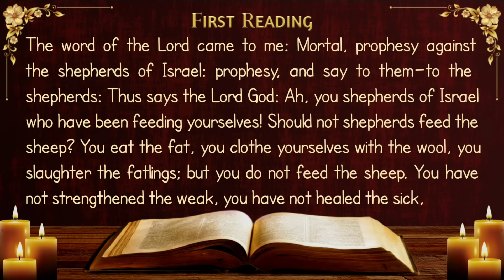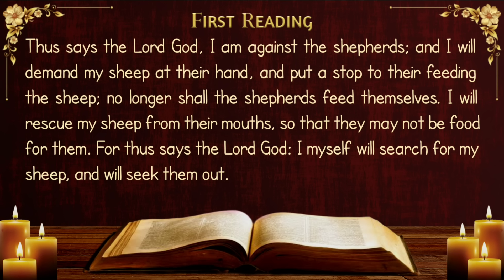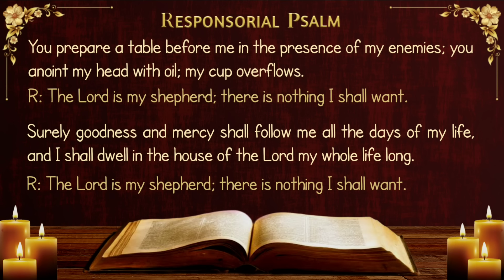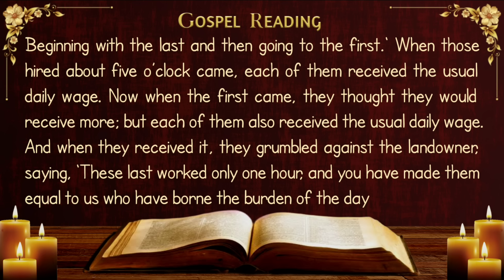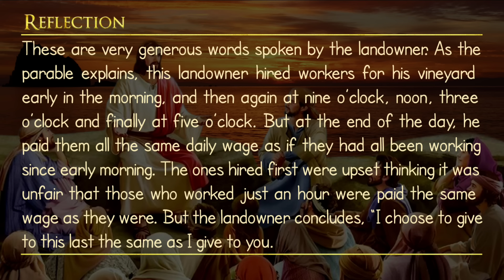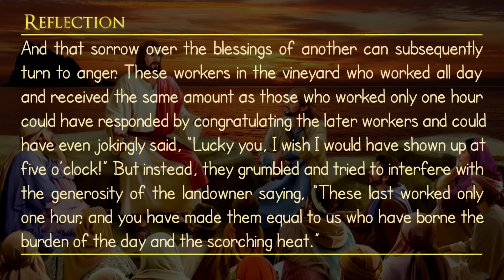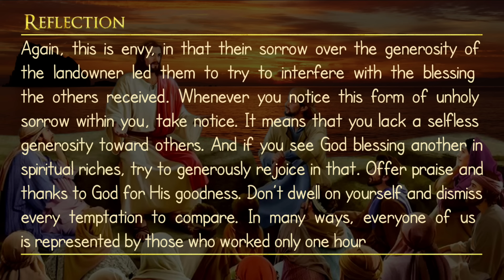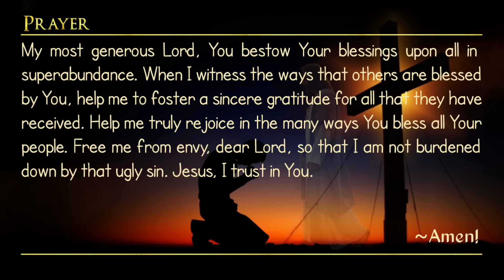Today's Catholic Mass Readings and Gospel Reflection - Wednesday, August 21, 2024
Responsorial Psalm: Psalm 23: 1-3a, 3b-4, 5, 6

Wednesday of the Twentieth Week in Ordinary Time

Memorial of Saint Pius X, Pope